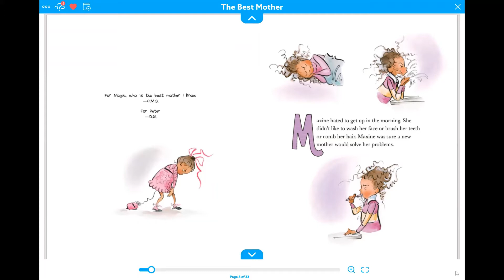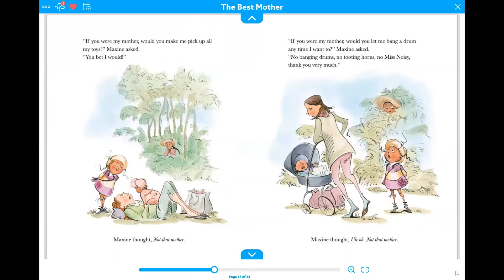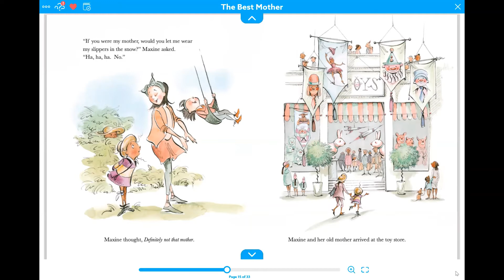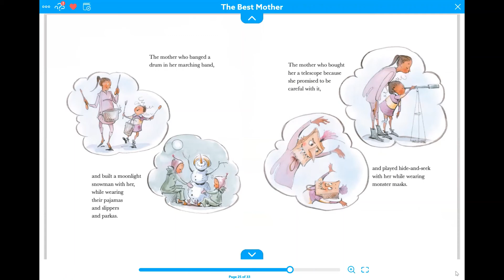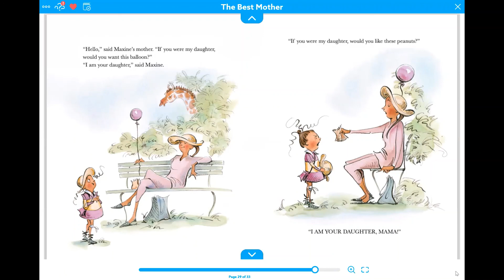The Best Mom Read Aloud for Mother's Day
Let's read a book about a little girl who decides to look for a new mother. Will she find a new one or realize that she's already got the best mother?